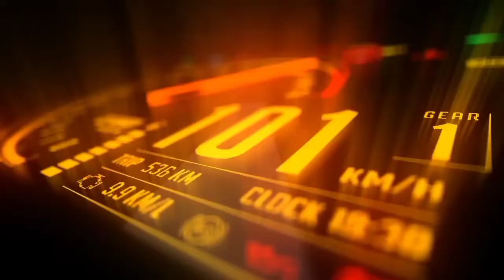Valentino Rossi MotoGP Sachsenring German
motogp classic, valentino rossi fiat yamaha team 2008, in sachsenring German,